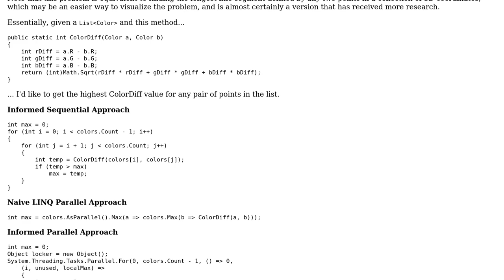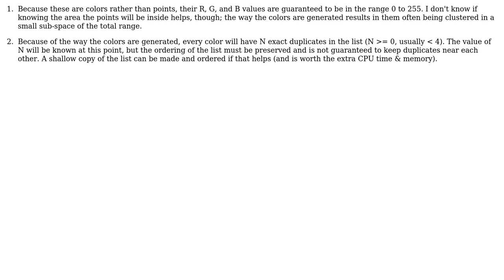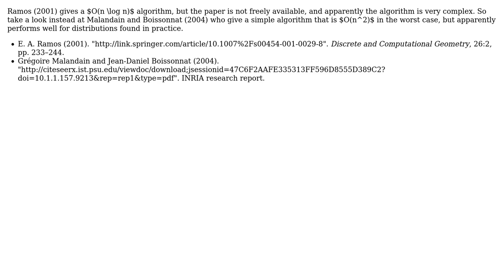Code Review: Finding the maximum pairwise difference in a collection of colors (2 Solutions!!)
Code Review: Finding the maximum pairwise difference in a collection of colors

With thanks & praise to God, and with thanks to the many people who have made this project possible! | Content (except music & images) licensed under CC BY-SA | Music | Images & others | With thanks to user RobH user Oblivious Sage user Gareth Rees and the Stack Exchange Network Trademarks are property of their respective owners. You are responsible for your own actions.